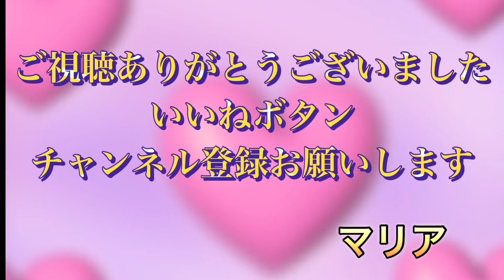癒される雲の動画です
色々な雲の動画です
音楽聴きながら見て頂きたいです